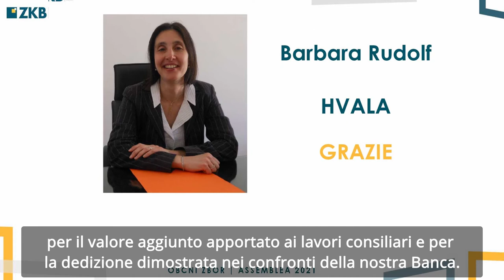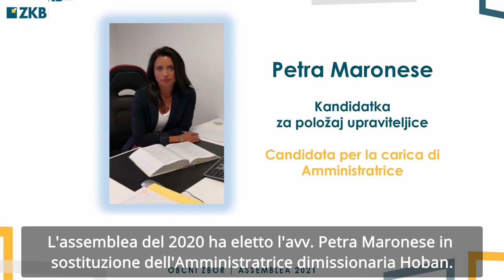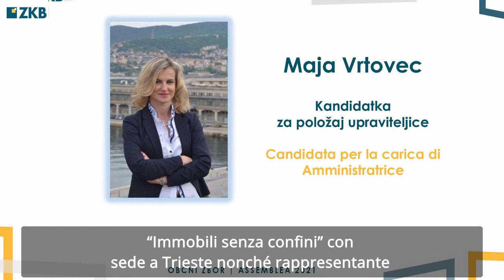Območno srečanje ZKB TS GO | Incontro zonale ZKB TS GO - 5 - Kandidati | I candidati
Predsednik Adriano Kovačič predstavi kandidate za občni zbor 2021. Glede na izredne razmere, ki še vedno veljajo zaradi epidemije bolezni Covid-19, in da bi svojim članom zagotovili informacije o rezultatih in načrtih za bodočnost, smo se tudi letos pri ZKB-ju odločili, da območno srečanje, ki tradicionalno poteka pred občnim zborom, predvajamo v živo prek spleta. | Il Presidente Adriano Kovačič presenta i candidati per l'Assemblea 2021. In considerazione della perdurante situazione emergenziale dovuta all'epidemia di Covid-19 e per non dover rinunciare al momento in cui condividiamo con i Soci i nostri risultati ed i progetti futuri, anche quest'anno abbiamo deciso di organizzare il tradizionale incontro zonale pre Assemblea in streaming.